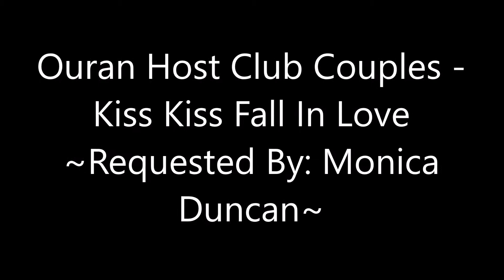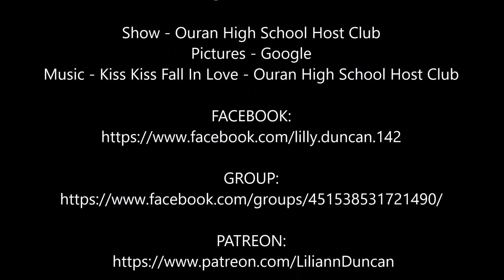Ouran Host Club Couples - Kiss Kiss Fall In Love ~Requested By: Monica Duncan~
STARRING: Ouran High School Host Club Characters

Show - Ouran High School Host Club
Pictures - Google
Music - Kiss Kiss Fall In Love - Ouran High School Host Club